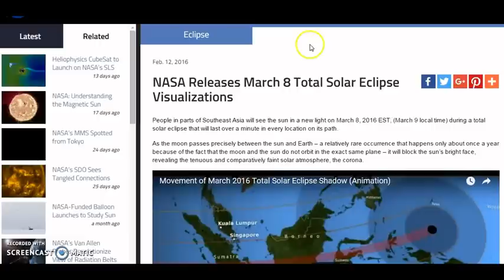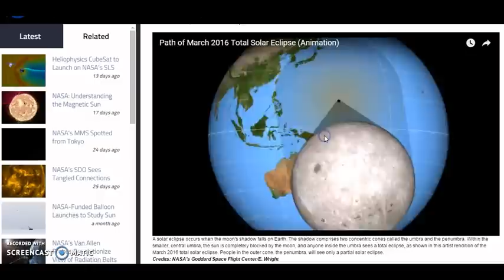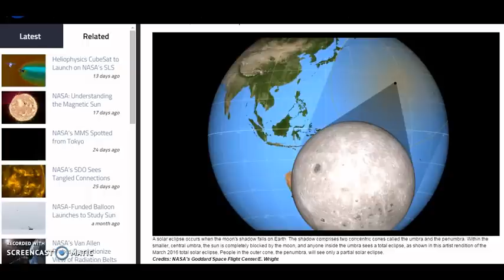Mar 8 2016 Total Eclipse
The time uncertainty is 2 days, which means the space rock TX68, may be passing by our planet between the evenings of March 5th and 9th, which coincides with the eclipse, Mar 8th, 2016
Sun Blackout in March 2016 - Nebra Sky disc - 7hr eclipse at 830am, from giant invisible planet going by. 1 hr to pass thru width of tail of meteors.